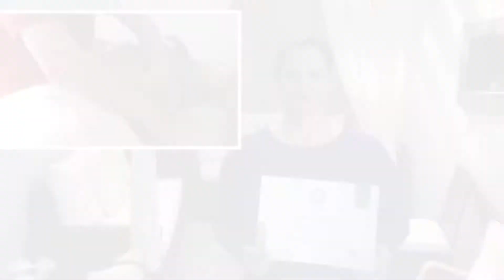Inicia Tu Spa | ⭐ Norma Castilla Testimonio USA ⭐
Inicia tu spa, con la capacitación adecuada como técnico en aparatología de vanguardia de Spa. Capacitate con Geovana Avilés, en Cavitación, Radiofrecuencia, Lipolaser, Micro Dermoabrasión, Skin Scrubber, conoce los que son los Chakras y como funciona la energía en el cuerpo.
El contenido del curso digital es en 5 módulos e incluyen:

❤️ Lipolaser
❤️ Skin Scrubber
❤️ Ultra Cavitación
❤️ Micro Dermoabrasión
❤️ Corrientes Galvánicas
❤️ Vacuumterapia de Glúteos

🔷 LA GUÍA DEFINITIVA PARA SPA 🔷
Si quieres tener la guía adecuada para iniciar tu negocio de Belleza
Descarga el Curso Introductorio (Mini Curso)
Ayuda a tener la  clara idea de lo que se necesita para abrir un SPA

🔶 CÓMO INICIAR TU PROPIO SPA, OBTENIENDO GANANCIAS POTENCIALES 🔶
Descarga el Ebook:

👛 SOLICITO SESIÓN: SANANDO MI RELACIÓN CON EL DINERO 👛
Geovana Avilés
Terapeuta Bioenergética SAAMA 3.0
Coach PNL

💜 SUGERENCIA 💜
DERMAPEN + BB LIPS (97 usd con 50% comisión)

📞 DEPARTAMENTO SERVICIO AL CLIENTE 📞
Eduardo Souza
Puerto Vallarta Jalisco